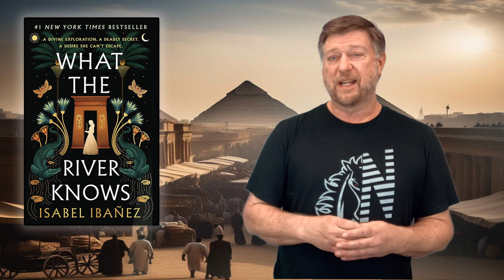What The River Knows by Isabel Ibanez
A high school librarian delivers a spoiler-free 60ish second book talk on the young adult novel What the River Knows by Isabel Ibanez